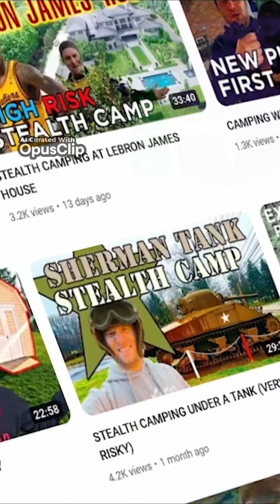Caught on Camera The Mysterious Sirens of St Petersburg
Siren Megan Ann is on vacation in St Petersburg Florida when she decides to do some late-night fishing with a friend and record it for social media But things start to get a little spooky I was out here fishing and sirens came from this island I swear to God I have it on video I'm going to play it shortly Did you catch that guys OK For real though my cast is going to be gone And she's nothing on your hook I have a worm Guys do you hear this Okay you can explain that That's all I'm talking about I don't know what else I hear about Well that's all I'm talking about Stop There's no emergency Megan and her friend both hear bizarre screeching coming from somewhere out in the ocean Megan thinks that she might have caught evidence of the existence of sirens mythical creatures that lure their victims into the water to drown them But her friend seems to think it's a monkey